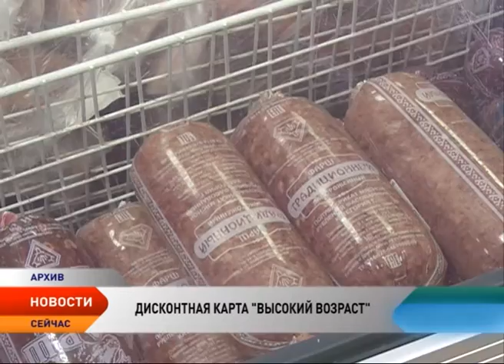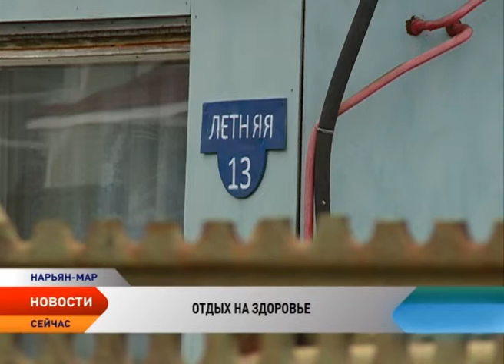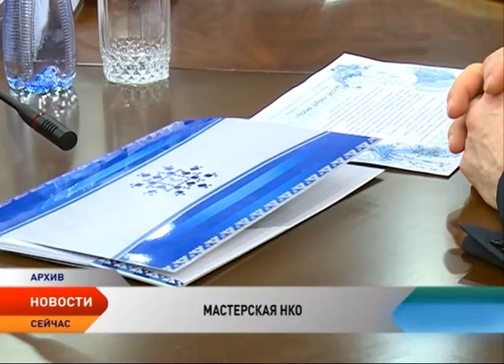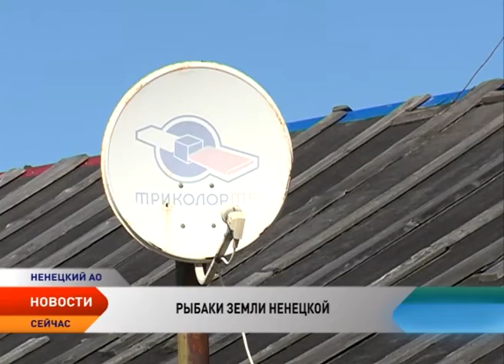Новости Ненецкого округа от 18.08.2016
Новости Ненецкого округа:

Три недели отдыха и лечебных процедур. С российских курортов прибывают жители НАО, отдохнувшие по путевкам «Мать и дитя».

В Нарьян-Маре пройдет Ярмарка некоммерческих организаций НАО.

На завершающей стадии. В населенные пункты Ненецкого округа доставляют последние партии топлива.

В Ненецком округе стартовал региональный этап всероссийского конкурса «Семья года».